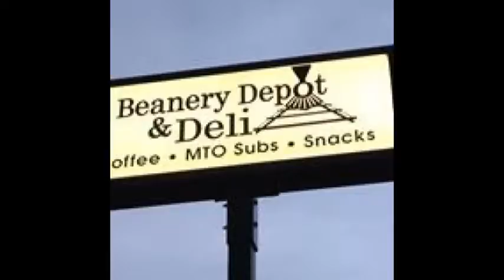NCTV45′s NewsWatch NewsBrief Ellwood City on the Move January 17 2018